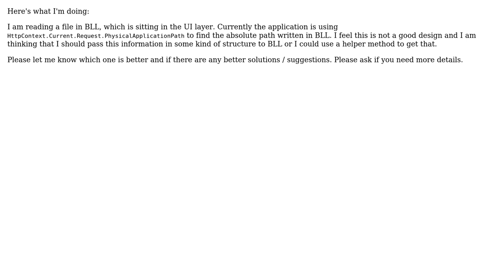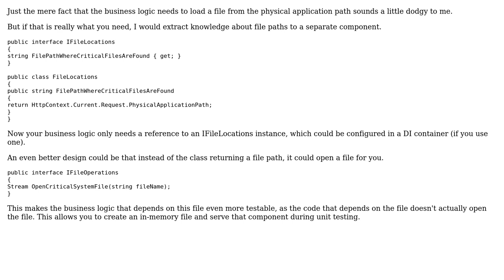Software Engineering: Need a file location in Business logic layer from UI layer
With thanks & praise to God, and with thanks to the many people who have made this project possible! | Content (except music & images) licensed under CC BY-SA | Music | Images & others | With thanks to user Roc Marti user Pete user Paritosh and the Stack Exchange Network Trademarks are property of their respective owners. You are responsible for your own actions.